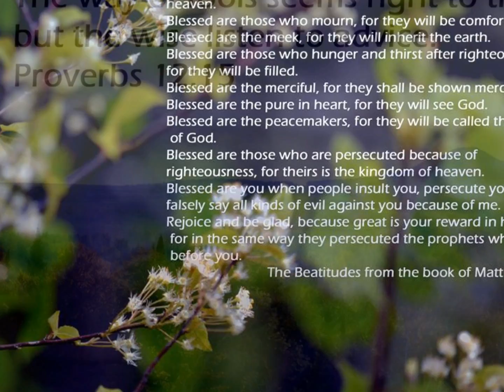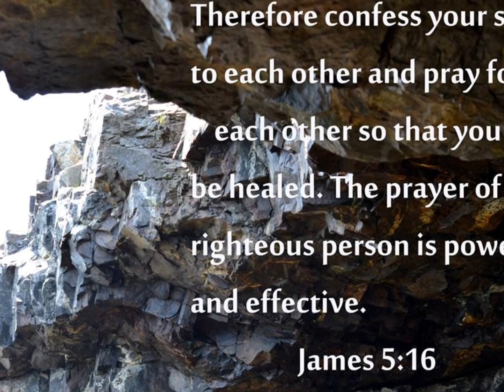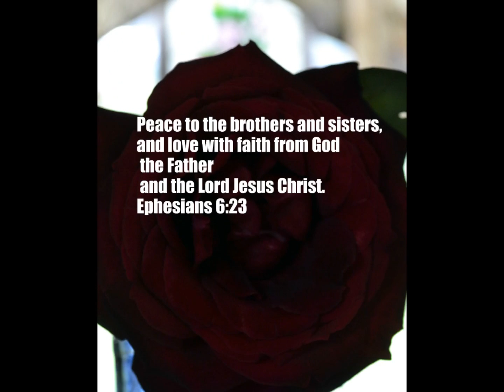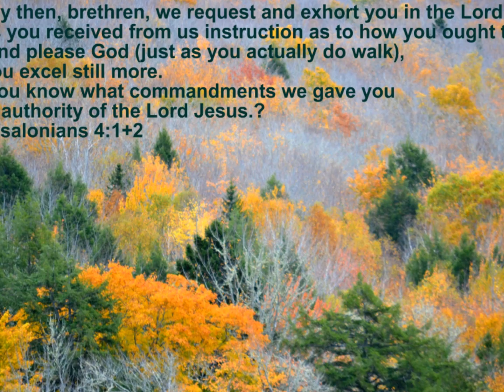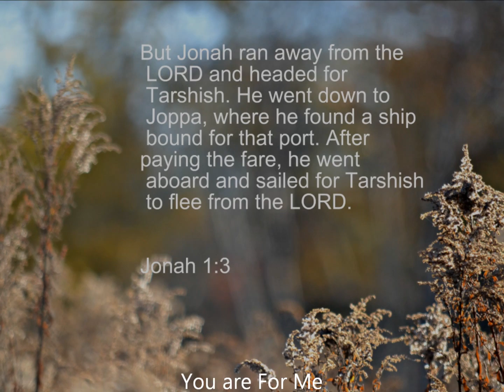YOU ARE FOR ME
no. 58
You Are For Me By Kari Jobe